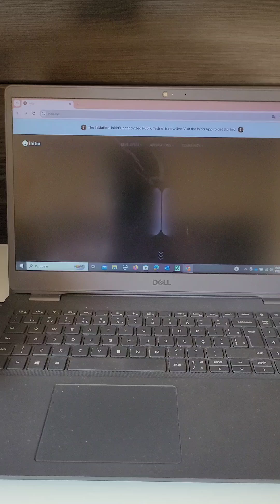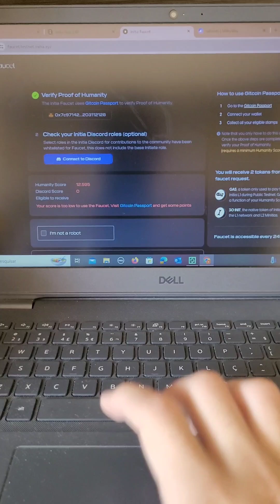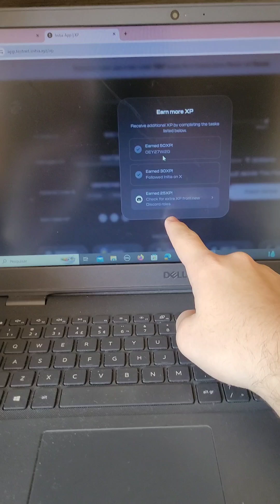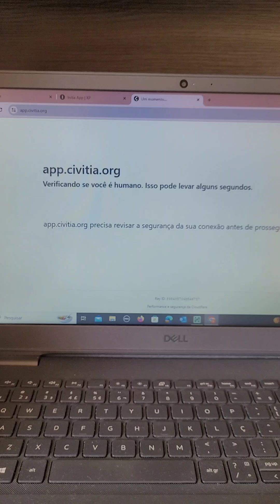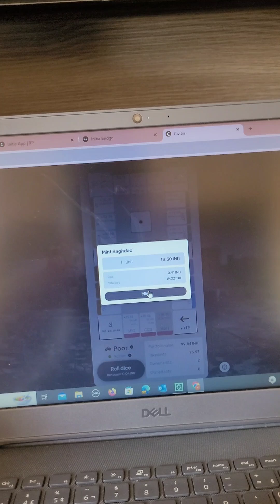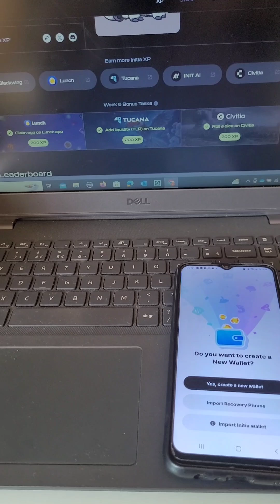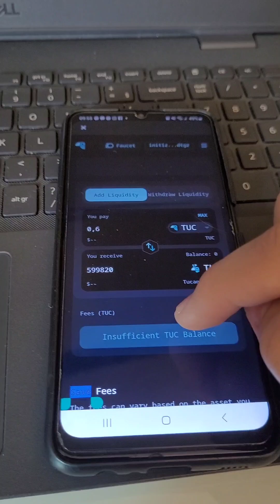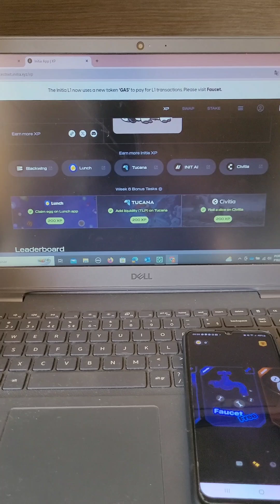3 ARDROP EM 1 - INITIA AIRDROP CONECTIVIDADE COM MILKYWAY + STRIDE + APP WALK TO EANR - REDE NOON!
Nesse Airdrop ensino a fazer passo a passo o Initia Airdrop da rede Minitia - todos os erros são resolvidos aqui.

No vídeo contém como conectar todo o ecossistema da Celestia e Osmose, para pontuar tudo junto.

Além disso, possuí como conectar o app da Noon "Launch" para ganhar XP extra na Initia.

CÓDIGO REFERRAL DA INITIA:

ORP5DTJG

CÓDIGO REFERRAL DA LAUNCH NOON:

XU3FX